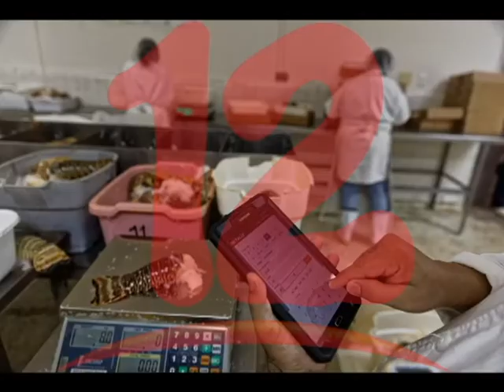EXPORTACIONES PESQUERA DISMINUYEN UN 6 %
Directivo la Cámara de la Pesca de Nicaragua (CAPENIC), afirma que las exportaciones pesqueras disminuyeron un 6%.